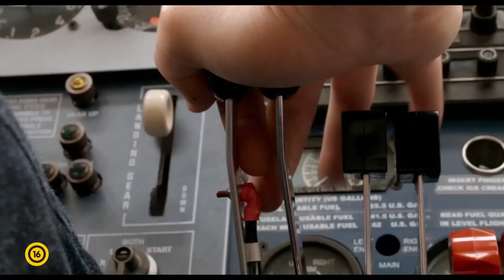Barry Seal - A beszállító magyar nyelvű előzetes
Tom Cruise új filmje egy elképesztő igaz történetet dolgoz fel.
Barry Seal amerikai pilóta volt, aki a Pablo Escobar-féle Medellín kartell szállítója lett, és fegyvert és drogot csempészett a repülőin, majd váratlanul beszervezte a CIA, és az amerikai történelem egyik legnagyobb titkos akcióját hajtotta végre.
A filmet Doug Liman (A holnap határa, A Bourne-rejtély, Mr. és Mrs. Smith) rendezte.  (UIP Media)